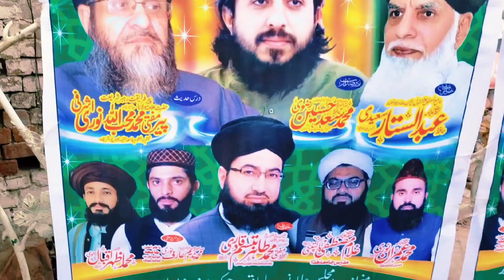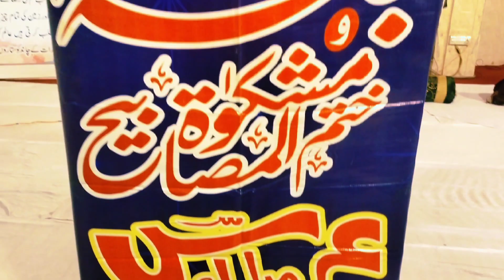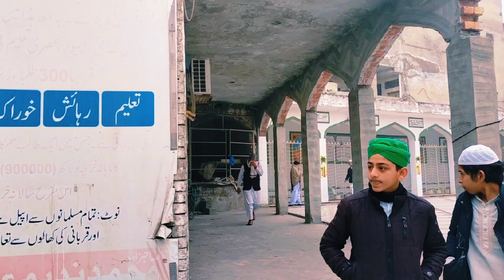chadar poshi nazam 2024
chadar poshi nazamchadar poshichadar poshi nazam 2023chadar poshi nazam pashtonew chadar poshi nazamnew chadar poshi pashto nazam 2023pashto new nazam chadar poshichadar poshi naat pashtochadar pooshi nazampashto chadar poshi nazam 2022chadar poshi new nazamchadar poshi naatpashto new chadar poshi nazambia chadar poshi dachadar poshi golra sharifchadar nazamsadar poshipashto nazamnazamnew nazamdastar bandi nazamsadar nazam

# chadar poshi#vlogs #